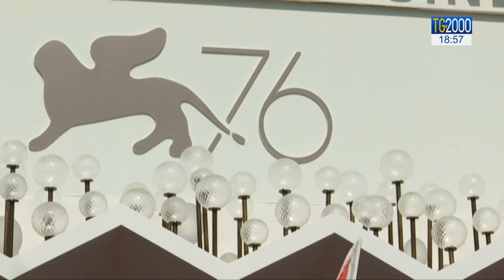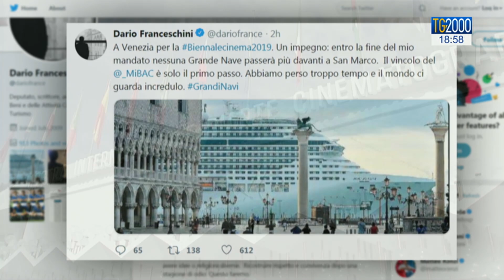Cinema Venezia, protesta ambientale blocca red carpet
A Venezia red carpet, il tappeto rosso dove sfilano i protagonisti del festival è stato occupato per diverse ore da circa 300 attivisti per manifestare sui cambiamenti climatici e protestare contro le grandi navi che attraversano il centro della laguna. Il servizio di Fabio Bolzetta. Il servizio di Fabio Bolzetta